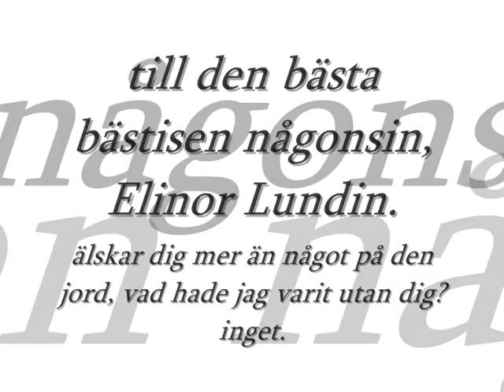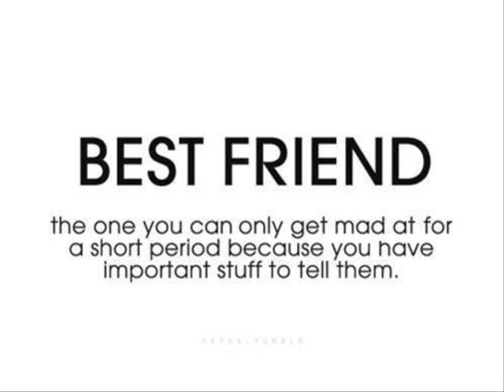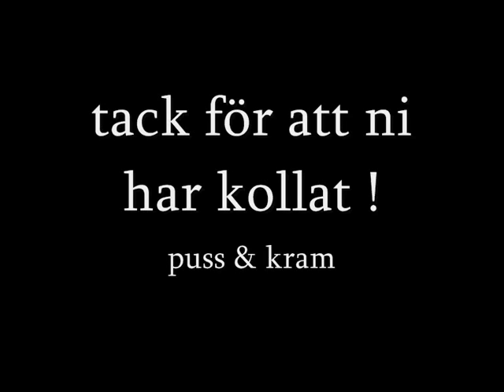elinor lundin, jag älskar dig.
gjorde den här videon för rätt så länge sedan, but whatever.

videon är till Elinor Lundin.
jag älskar dig, no matter what.